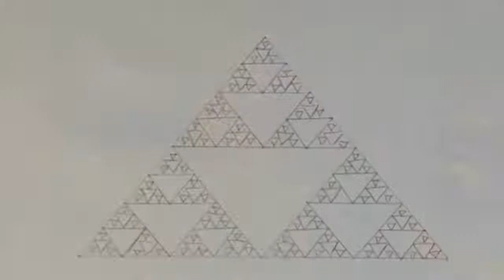Fabulous Fractals - Exploring Self Similarity in Nature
a short video exploring fractals in nature
60secondscience